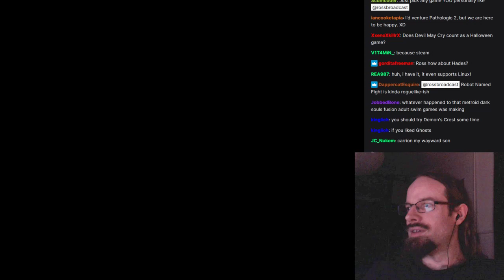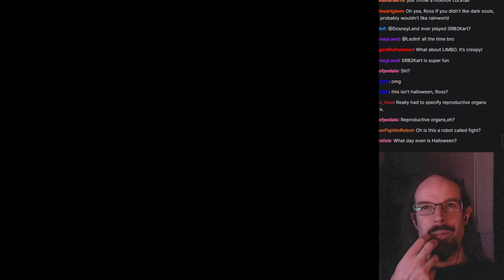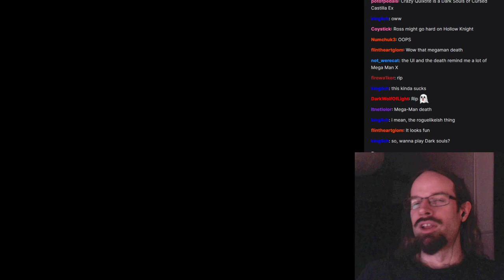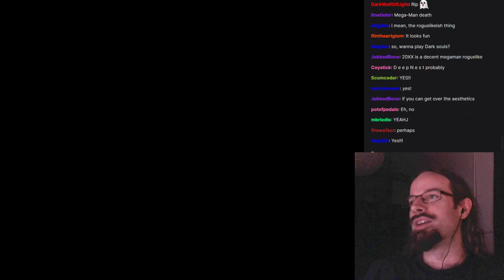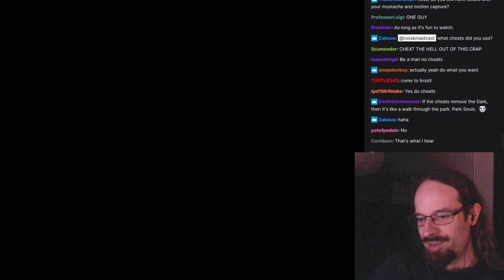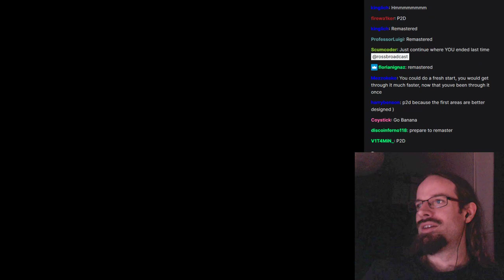Ross playing A Robot Named Fight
This was a last-minute gameplay session after failing to progress in Cursed  Castilla.  I was really distracted, this video is probably more garbage than usual.